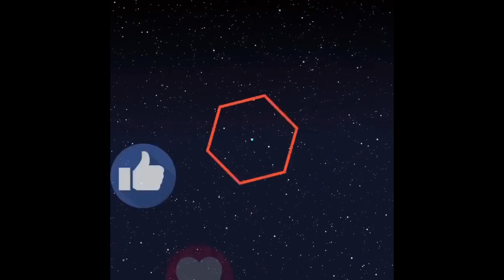pork Buto buto sabaw creaving#asmryummy.@irenecerillochannel6263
Pork buto buto creaving..with alots of vegestables.ang sarap humidor ng sabaw sa malamig na panahon thank u po.@irenecerillochannel6263